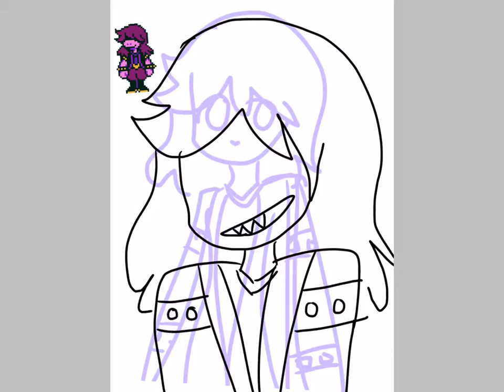SORRY FOR NOT BEING ACTIVE SO HERE’S A LAME SPEEDPAINT FOR SHADING PRACTICE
SO SORRY! I’m really busy with school work, and for some reason my subscription got cancelled for no reason :(

With lots of love~PenSaw1